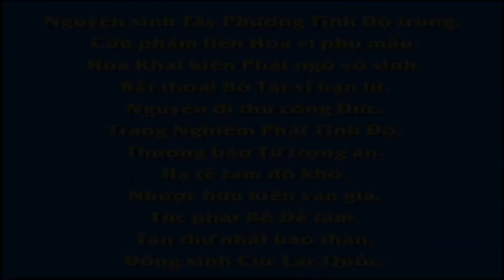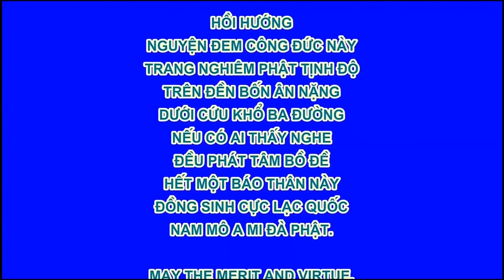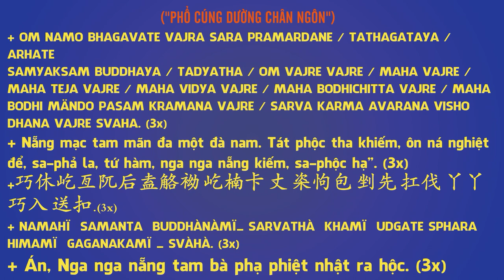Sát Nghiệp Nặng Nề Cả Nhà Ly Tán, Phim Hoạt hình Phật Giáo, Pháp Âm HD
fb. com/hoathuongtinhkhongkhaithi

卍 Namo Amituofo .*. 💐 * 🌺 * 🙏 * 🌸 * 💐
卍 Namo Amitabha.*.